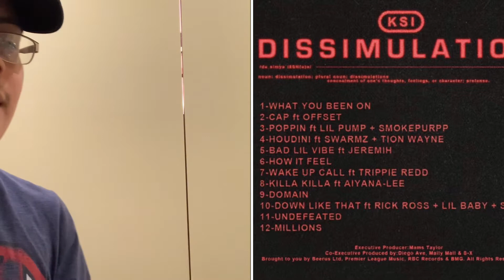Ksi - Dissimulation( full album)REVIEW!